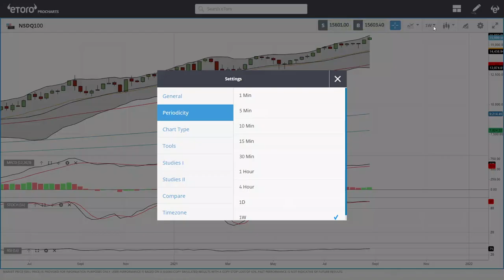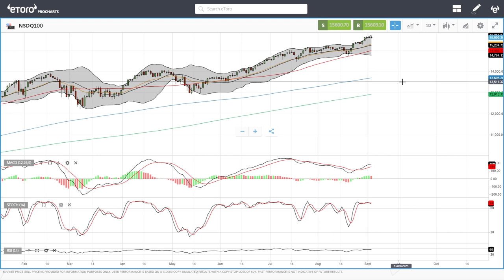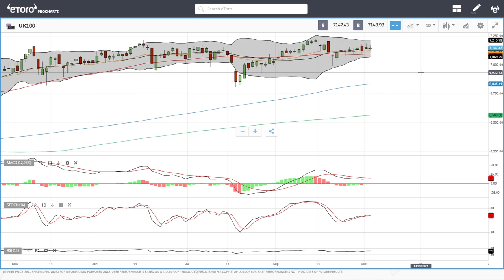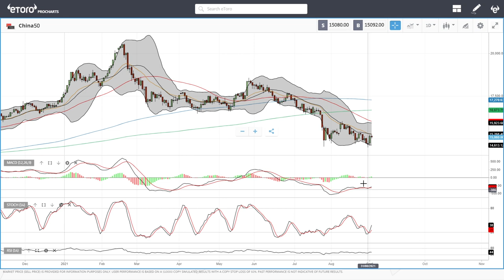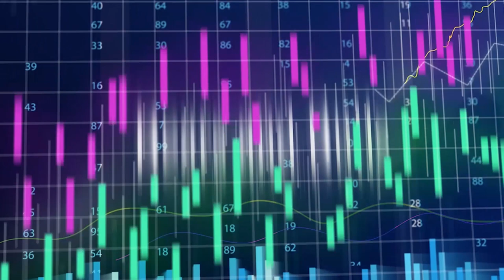S&P500, DJ30, Nasdaq, DAX, FTSE, China50 forecast for September 03, 2021